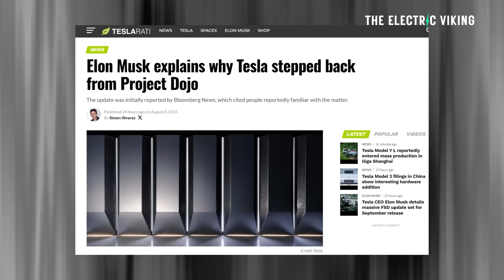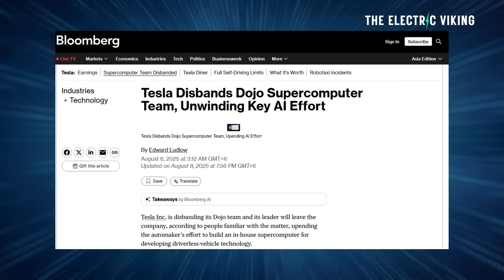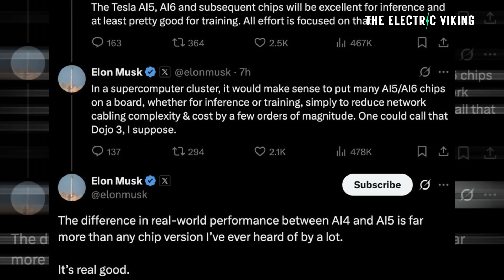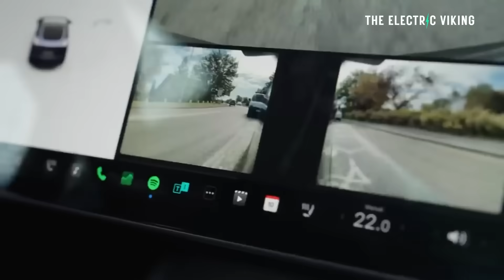Elon Musk Reveals why Tesla SHUTDOWN it's $500 Million Dojo Supercomputer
Tesla SHUTDOWN $500 Million Supercomputer – In a shocking move, Tesla has halted operations of its cutting-edge $500M AI supercomputer, the backbone of Full Self-Driving (FSD) development and autonomous driving technology. This unexpected shutdown raises big questions about the future of Tesla AI, Dojo supercomputer, and Elon Musk’s self-driving plans. Could this impact Tesla stock, EV innovation, and the global electric vehicle market?